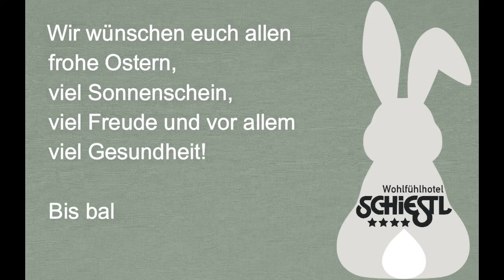Frohe Ostern aus dem Wohlfühlhotel Schiestl